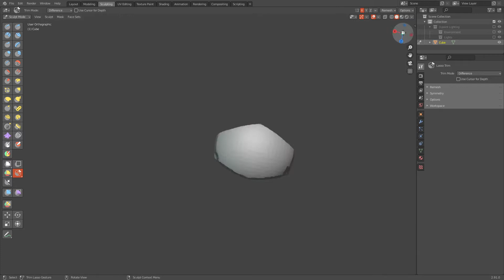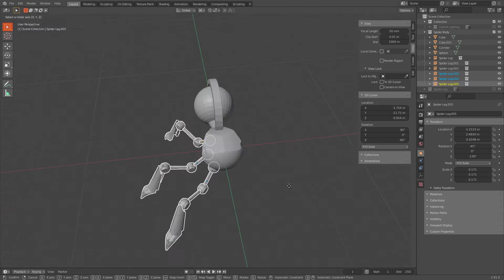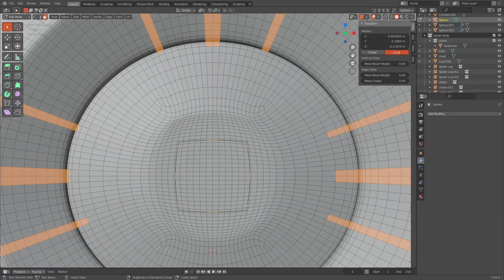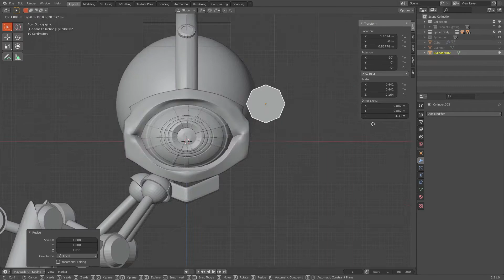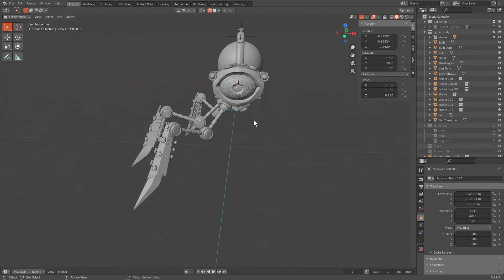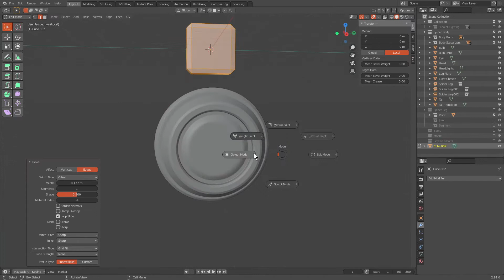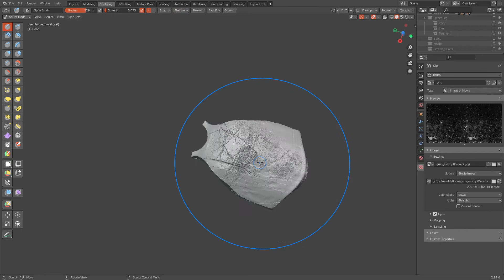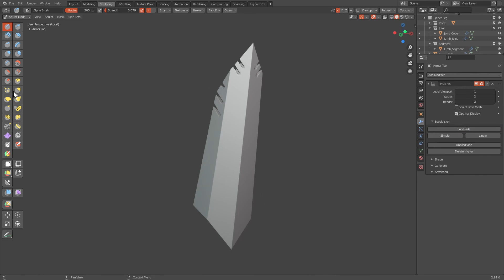Blender Time-Lapse | Spy Bot | SpeedSculpt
This was a challenging combination of hard surface modeling and hard surface sculpting. This is also the first project where I use image textures as alphas in Blender to add some damage and character to the individual parts. I learned a lot about the sculpting process and how to manage my resolution/performance balance with this one.

▼TimeStamps

00:00 Body Blockout
00:47 Leg Blockout
02:35 Leg Pose
03:25 Secondary Shapes Body
07:20 Secondary Shapes Legs
08:30 Refining Head Shapes
12:20 Refining Leg Shapes
14:03 Bolts & Screws EVERYWHERE!
15:01 Sculpting Screw/Bolt Details
18:35 Preparing Meshes for Sculpting
19:51 Sculpting Bulb Damage with Alphas
21:42 Sculpting Head Damage
24:25 Sculpting Screw/Bold Damage
24:56 Sculpting Leg Damage
26:36 TurnTable

▼Follow me►

Fadent - By Night
TheDiabolicalWaffle - Ashes
SVRGE - You Will Be
Jenceno - Edge
Sybranax - Macro 12
Minerva - Colors